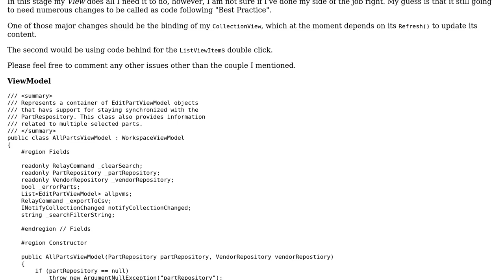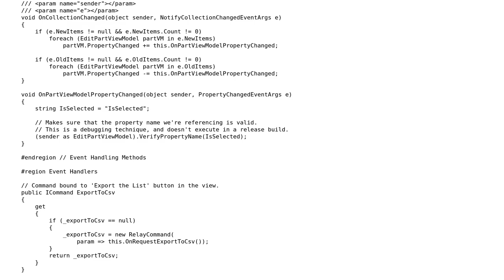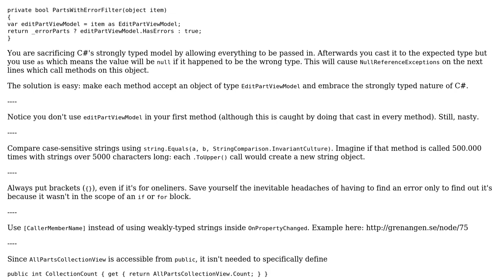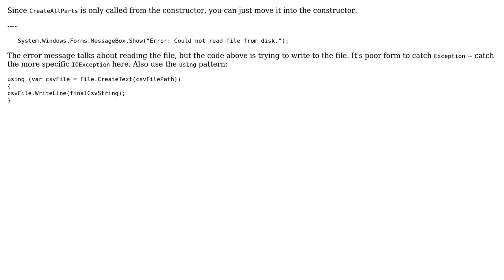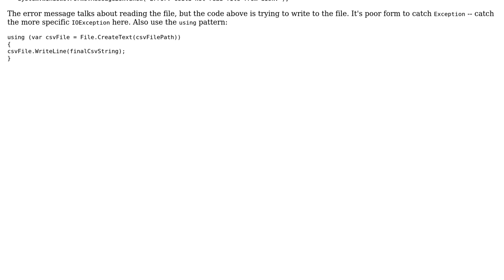Code Review: Wiring CollectionView and updating itself without the need for Refresh()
With thanks & praise to God, and with thanks to the many people who have made this project possible! | Content (except music & images) licensed under CC BY-SA | Music | Images & others | With thanks to user mjolka user Mehrad user Jeroen Vannevel user Jamal and the Stack Exchange Network Trademarks are property of their respective owners. You are responsible for your own actions.